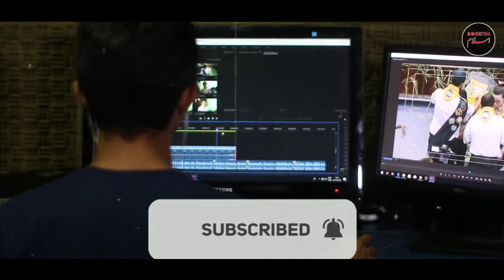Hazrat Abbas Alamdar Shaheed ka waqia || qasas ul anbiya || Ghazi Abbas ka waqia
Hazrat Abbas Alamdar Shaheed Ki Sawari Ashal Ka Waqia || Ghazi Abbas ka waqia || ghazi abba

Description:
Abbas is highly revered in Islam for his loyalty to his brother Husayn ibn Ali and his role in the Battle of Karbala in which he was the standard-bearer for the Ahl al-Bayt. Abbas is buried in the Al-Abbas Shrine in Karbala, Iraq, where he was killed during the Battle of Karbala on the day of Ashura.[9] He was praised for his handsome looks[10] and was also well known in the Arab community for his courage, bravery, strength and ferocity as a warrior. Ibn Manzur narrates in his al-Ayn that Al-Abbas was the lion that other lions feared as a testament to his accolades as a warrior.[11] Sheikh at-Turaihi describes Abbas's appearance as resembling an unshakable mountain, with his heart firmly rooted, due to his qualities as a unique horseman and a fearless hero.[11]

ghazi abbas ka waqia,
ghazi abbas ka mojza,
ghazi abbas ka alam,
ghazi abbas alamdar,
hazrat abbas alamdar,
ghazi abbas shaheed,
ghazi abbas ka noha,
ghazi abbas ka mazar,
ghazi abbas kaun thy,
hazrat abbas kon thy,
hazrat abbas ka waqia,
waqia hazrat abbas alamdar,
hazat abbas,
hazrat abbas k waqia karbala,
waqia karbala,
hazrat abbas waqia karbala,
hazrat abbas status,
hazrat abbas alamdar,
ghazi abbas ki bahaduri,
hazrat ghazi abbas alamdar full history,
hazrat ghazi abbas,
Islamic stories,
waqia karbala stories,
krbala stories,
Waqia,
qissa,
waqiyat,
islami waqiyat,
Kahaniyn,
islamic kahaniyan,
Urdu Kahani,
Sachi Kahaniyan,
Sachy waqiayt,
sabaq amoz waqia,
urdu story,
urdu kahani,
urdu islamic stories,
islami kahani,.kahani,
waqia kahani,
qissa kahani,
quran stories,
Life stories of prophet,
qasasulambuya,
qasas ul anbiya,
qasas ul anbiya episode 1,
sabaq amoz,
sabaq amoz kahniyan,
urdu kahaniya,
sachi kahani,
urdu islamic stories,
urdu islamic channel,
urdu islamic voice,
urdu islamic kahaniyan,

hashtags*

Hazrat Eesa As story in Urdu|Life of prophet Easa|Qasas ul Anbiya|Jesus|History of Hazrat Isa As

Hazrat Eesa As Life story in Urdu,
Life of Prophet Eesa,
History of prophet Eesa As,
Prophet Eesa As ka wakia,
Allah ny Hazrat Eesa As ko kesy asman per utha lya,
Story of prophet Jesus PBUH,
Hazrat Easa As ki hyaat ar Nazol,
Arrival of prophet Jesus,
How was born Hazrat Isa As,
Bani Israel was against the message of Easa As,
How Bani Israel plan to kill prophet Hazrat Easa As,
download Aiou free solved assignment from below link

eesa,
hazrt isa alaihis salam,
Jesus,
clothes design for girls,
karbala k waqia,
hazrat ismail as ki qurbani,
Firon Hair and Nails still grow,
How din Nimrood's Mother,
Kia Ibn E Siyad Dijjal Tha,
quran stories,

essa
jesus
hazrat isa alaihis salam
karbala ka waqia
hazrat ismil as ki qurbani
Firon Ki Lash Par Chohy kiu chody jaty
urdu waqia
islami waqia
urdu moral stories
moral stories
sabaq amoz kahani
sabaq amoz
sabaq amoz waqia
urdu kahaniyan
kahaniyan
urdu Kahani center
urdu waqiayt